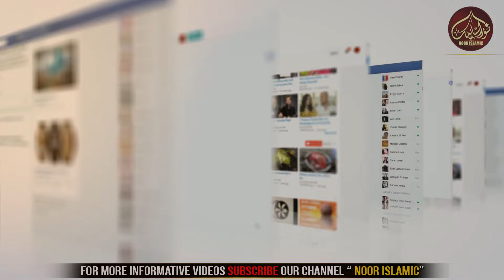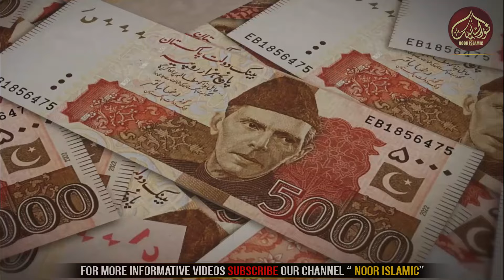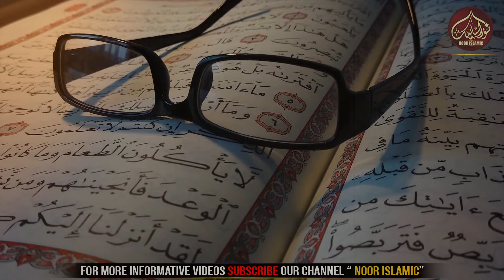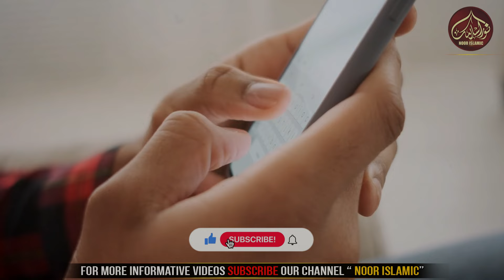Khana Kaaba Main Aag Lagani Ki Koshish | Allah Ka Mojza Dikho | Noor Islamic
**Description:**

In this captivating video by Noor Islamic, witness the miraculous event where an attempt to set fire to the Holy Kaaba was thwarted by divine intervention. Explore the details of this extraordinary incident and reflect on the power and protection of Allah over His sacred house.

🔹 **Key Highlights:**
- **Attempted Arson:** Learn about the shocking attempt to set fire to the Kaaba and the circumstances surrounding this event.
- **Divine Intervention:** Discover how Allah’s miracle prevented the fire from causing any harm, showcasing His protection over the Kaaba.
- **Witness Accounts:** Hear firsthand accounts from witnesses who experienced the miraculous event, adding credibility and emotional depth to the story.
- **Islamic Perspective:** Understand the significance of this miracle in the context of Islamic faith and the reverence Muslims hold for the Kaaba.

🔹 **Event Details:**
- **Location:** The incident took place at the Kaaba, the most sacred site in Islam, located in the Holy city of Mecca.
- **Miraculous Protection:** The video delves into the details of how the fire was miraculously extinguished and the Kaaba remained unharmed.

🔹 **Significance of the Event:**
- **Strengthening Faith:** Such miraculous events serve to strengthen the faith of believers, reminding them of Allah’s omnipotence and protection.
- **Spiritual Reflection:** Reflect on the importance of the Kaaba in Islam and the divine protection it receives, reinforcing the sacredness of the site.

🔹 **Watch Now:**
Join us in witnessing this incredible miracle and deepen your faith by understanding the divine protection over the Kaaba.

- [Miracles at the Kaaba](#)
- [Divine Protection in Islam](#)
- [Stories of Faith and Miracles](#)